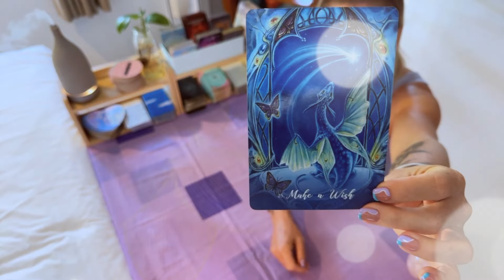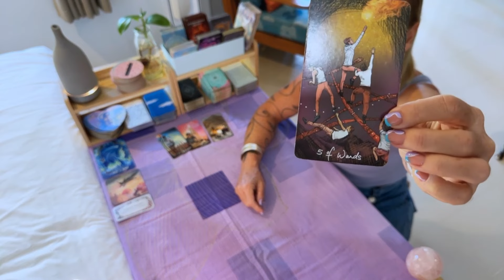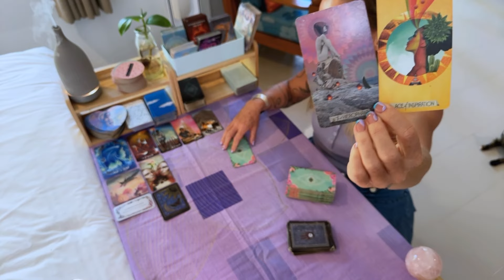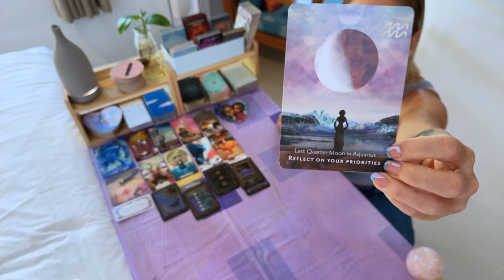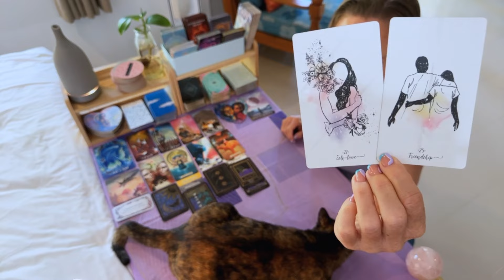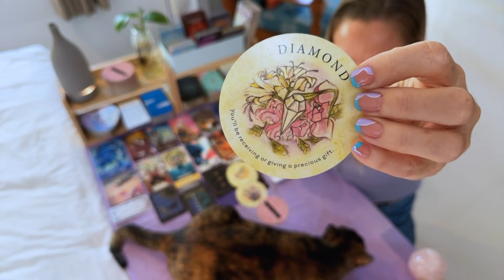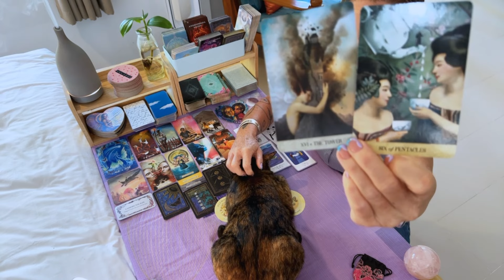🔮Make a bigger wish!🔮Today's Tarot + yes or no🔮9th May 2024